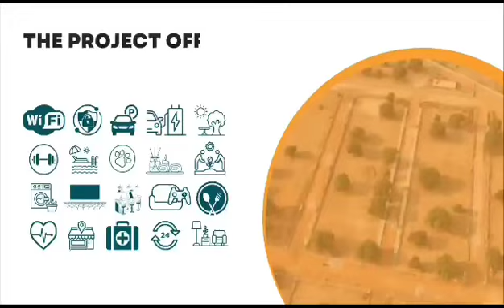SPOT REGISTRATION,MUDA/RERA APPROVED PROJECT PRIME LOCATION@NH 44 BANGALORE HIGHWAY, .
"DREAM TOWN" is an integrated open ploting vete combining Gated community plots with NH- 44(Communication), Employment(1000 Acre SEZ), Neigh- bourhood(Mudireddipalli VIllage) and neary by residential and educational facilities sprawling over 25 acre extent abutting Bangalore NH-44, give you value addition to your life. you can own a piece of paradise, gives you great appreciation and prosperity.